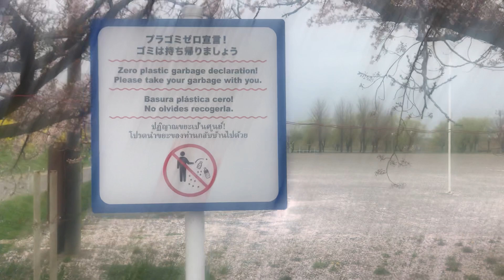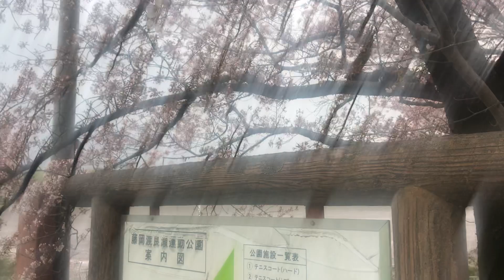2022年4月7日栃木県栃木市藤岡町藤岡字東原地藤岡渡良瀬運動公園桜🌸🌸